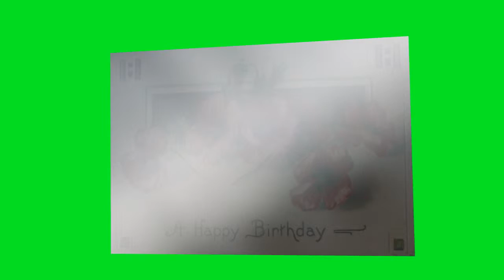Birthday postcard for Cadence